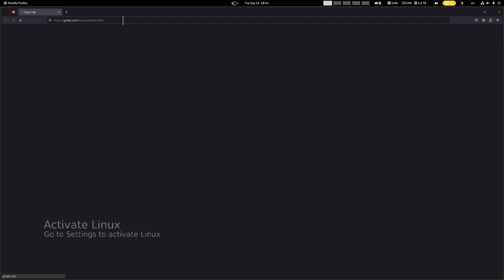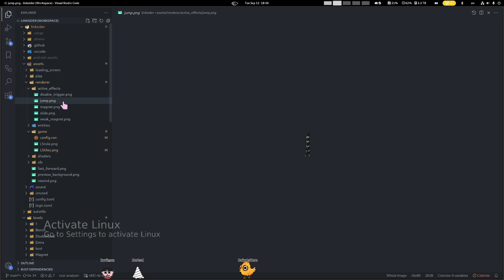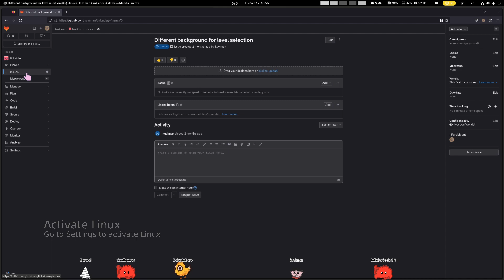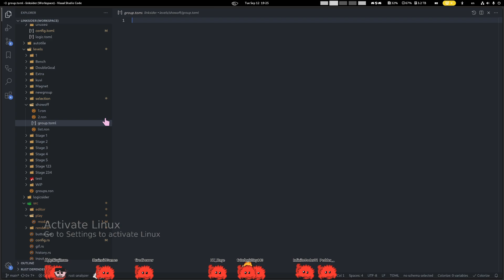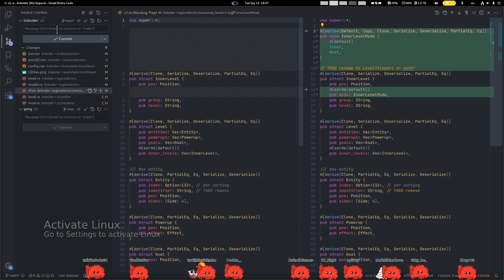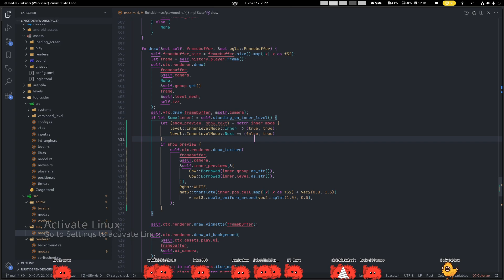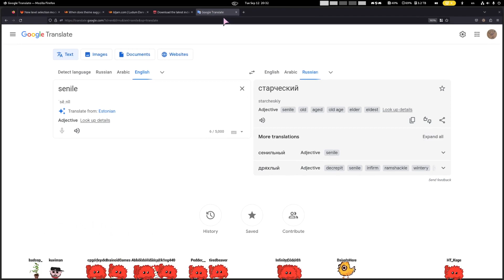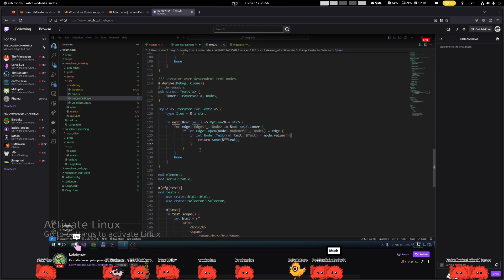🦀 Making progress on linksider #48 🦀